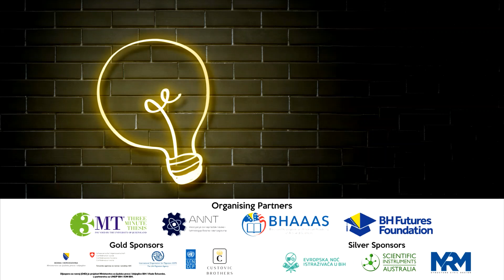Hena Hadzimujagic 3MT: In Silico Screening of Potential Inhibitors of the human RNA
Title of project: In Silico Screening of Potential Inhibitors of the human RNA N6-methyltransferase
Institution: Pharmacy & Medicine, Sapienza University of Rome
Category: Undergraduate
Supervisor: Prof. Alessandro Paiardini
Short abstract: This project was concerned with inhibiting METTL3 (N6-methyltransferase) in order to tackle its increased amount in AML cells. Inhibitors were searched through molecular docking, and they were limited to have certain chemical features of two already known METTL3 inhibitors. Around 10 molecules achieved good results and could be potent inhibitors.